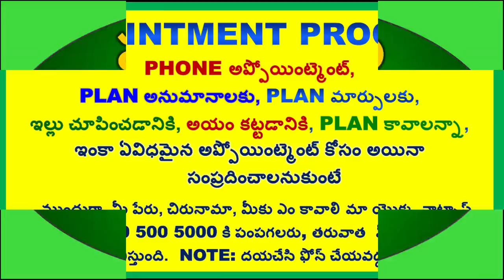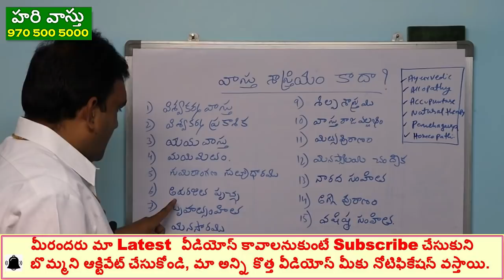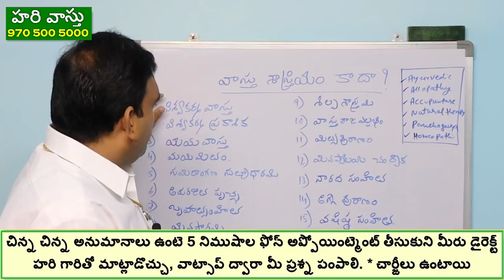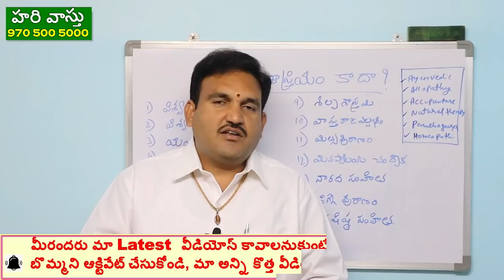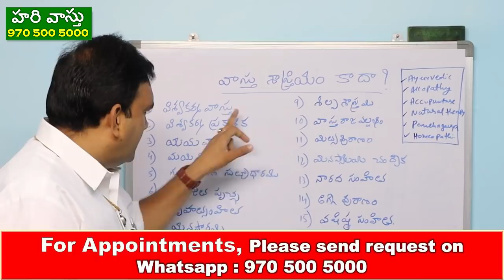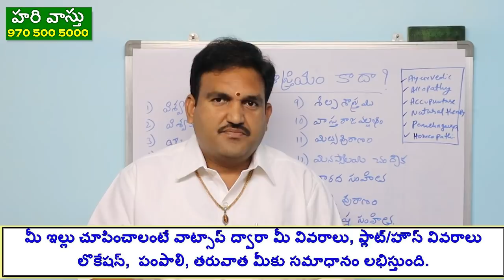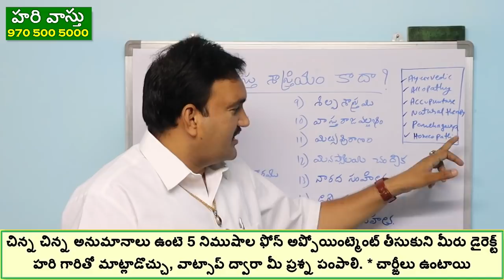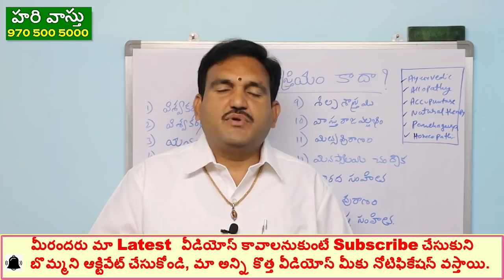వాస్తు సిద్ధాంతులు వాస్తును వేరువేరుగా ఎందుకు చెప్తారు | different vastu subject in society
episode 98👉 Please Watch  ► వాస్తు సిద్ధాంతులు వాస్తును వేరువేరుగా ఎందుకు చెప్తారు | different vastu subject in society

1. many Vastu persons tells many concepts,
2. okkokkaru okkola vastu enduku cheptaru ,
3. vastu andaru veru veru ga enduku cheptaru ,
4. Vastu enduku andaru veruga cheptaru ,
5.